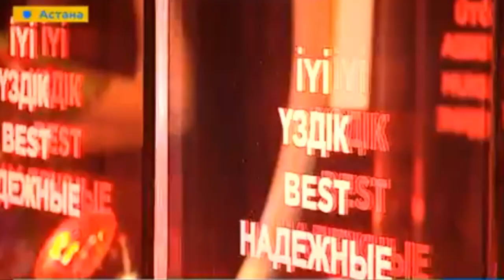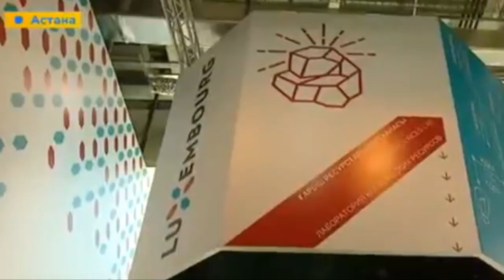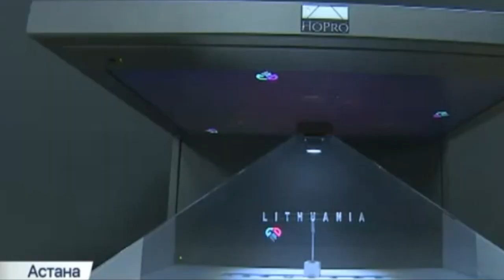Павильоны ЭКСПО, которые поразили шымкентцев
С каждым днем растет число казахстанцев, желающих посетить выставку ЭКСПО в Астане. На сегодня в павильонах международной выставки побывали более 2 млн. 100 тысяч человек. Все они увидели собственными глазами "Энергию будущего". Шымкентцы - не исключение, горожане с удовольствием выделяют несколько дней своего отпуска для поездки в столицу.